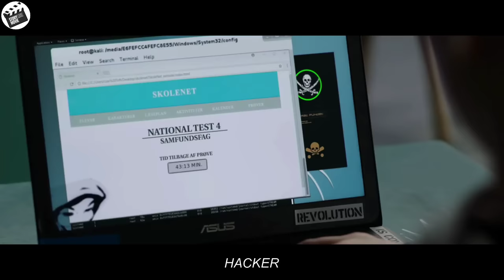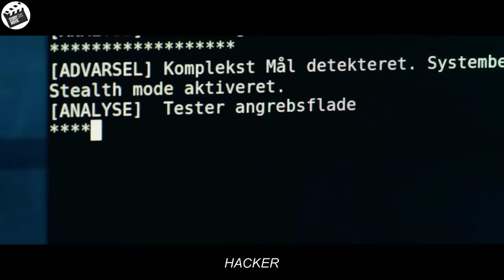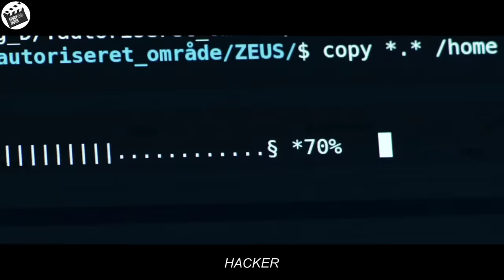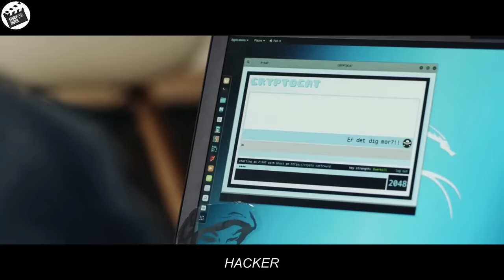This 13-year-old boy hacked a high-ranking official's defenses to avenge his mother's death